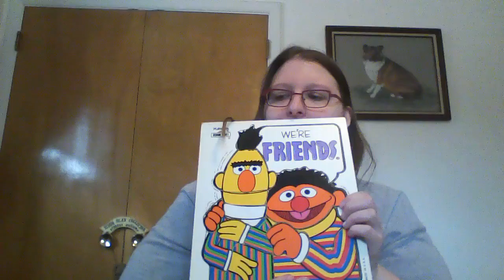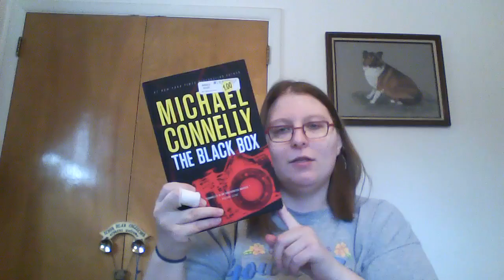Rummage Sale Finds 30 April 2016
Just found a few items this weekend (april 29 and 30). Lion kind\g Stamps, books, halloween jackolantern lights, and more.